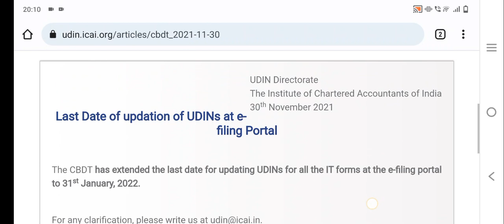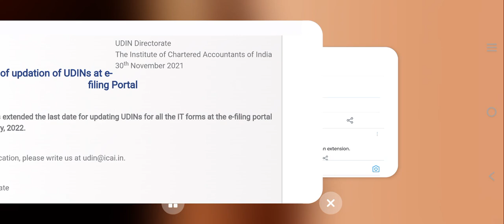ITAX EXTENSION NEWS, NEW UPDATE